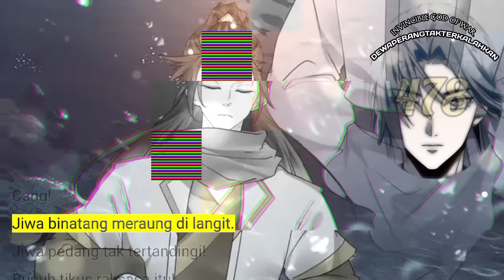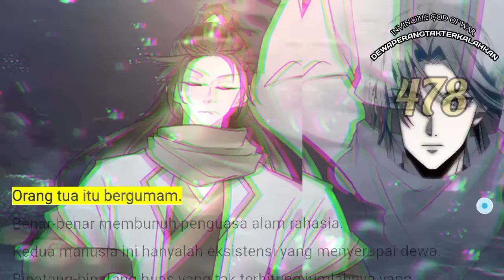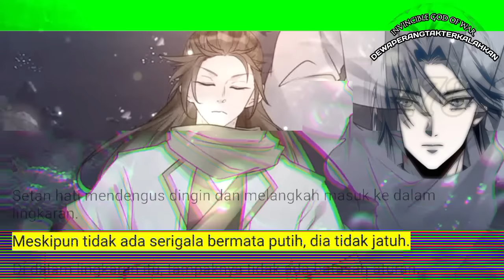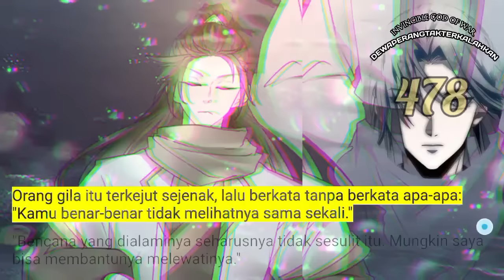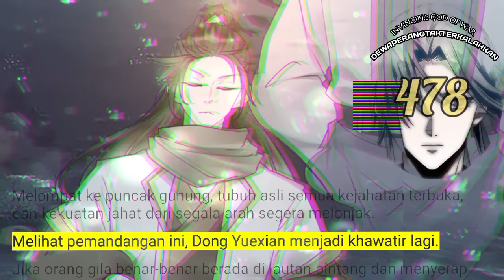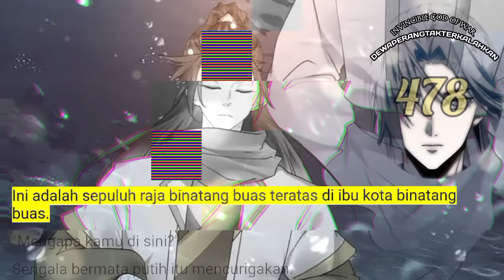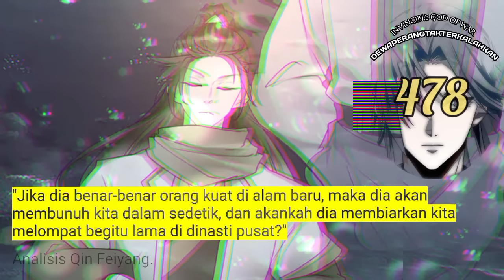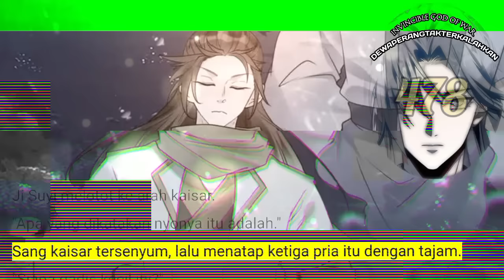Dewa Perang Tak Terkalahkan season 478